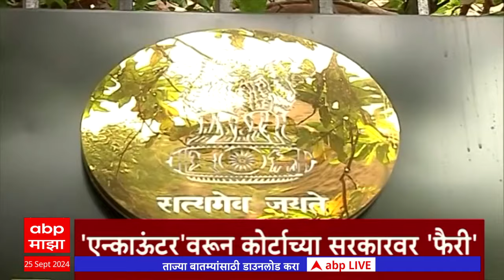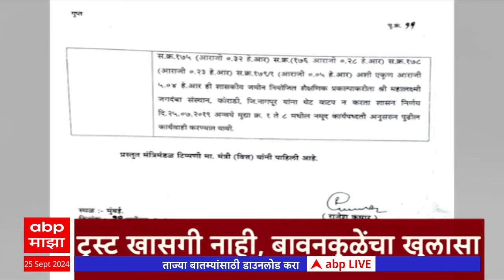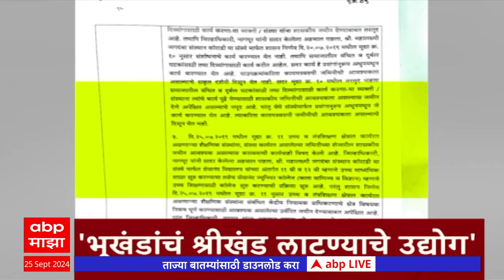ABP Majha Marathi News Headlines 6PM TOP Headlines 6PM 25 September 2024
ABP Majha Live TV | Akshay Shinde Encounter Update | Badlapur Case | Amit Shah | Maharashtra Rain